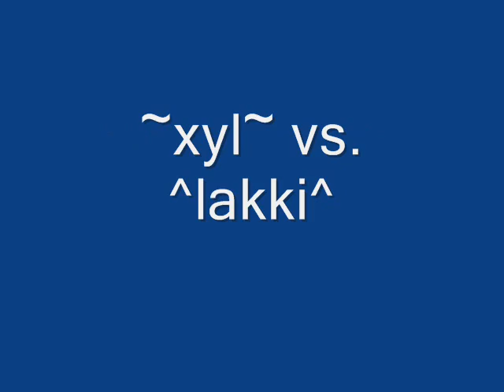~xyl~ VS. ^lakki^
me vs. ^lakki and suprisingly i win 10-8